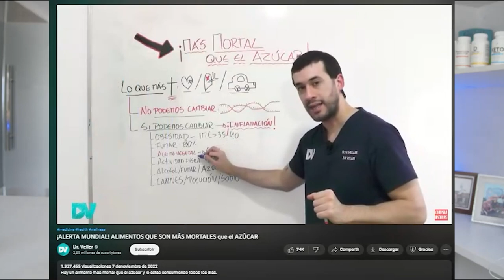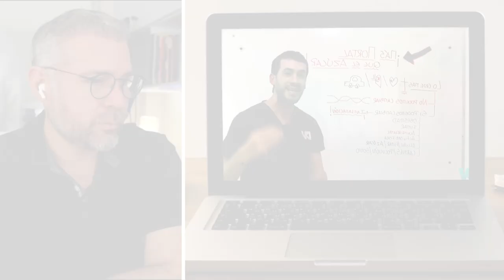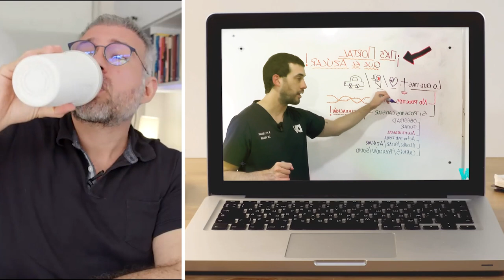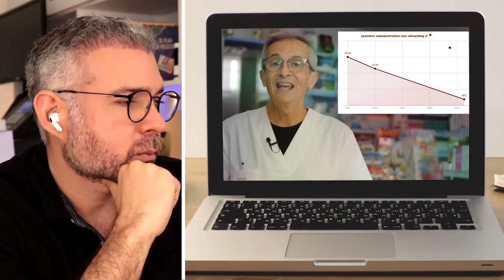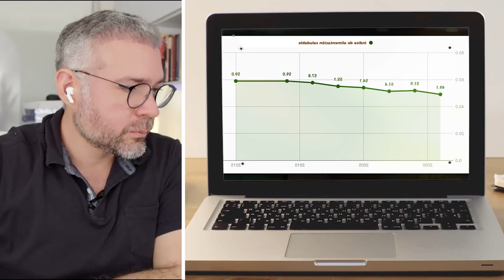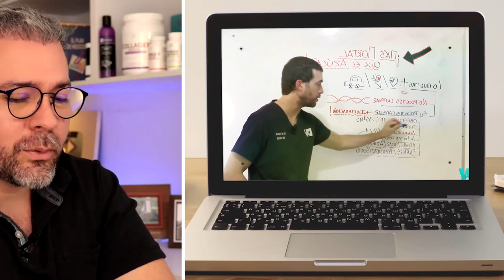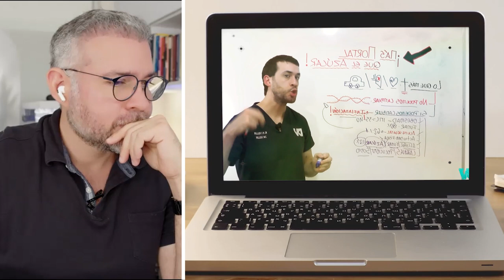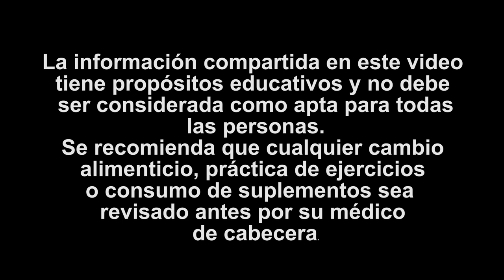¡ALERTA GLOBAL! Alimento Que Es más Mortal que el AZÚCAR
Te tengo pésimas noticias:
Resulta que hay un alimento que es más mortal que el azúcar. Esto último lo indican youtubers como Farmacia La Nucia y el Dr. Veller cuyos videos Youtube me ha estado recomendando mucho últimamente.

Durante prácticamente décadas hemos estado hablando sobre los peligros de consumir azúcar en exceso lo cual puede derivar en pre diabetes, hipertensión, daño metabólico y un sinnúmero de enfermedades más.

Sin embargo, este tema del alimento que es más mortal que el azúcar también fue tratado por el Dr. Eric Berg en un video de hace solo un par de semanas.

¿Será que Farmacia La Nucia, Dr. Veller y el Dr. Eric Berg habla del mismo alimento mortal?

Lo descubriremos en este nuevo video.